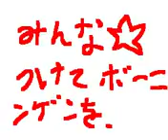棒人間お助けゲーム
うごメモ